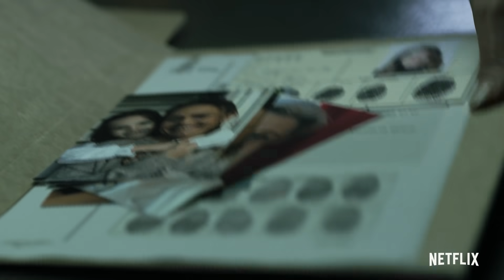La Casa de Papel: Parte 4 | Tráiler Oficial | Netflix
Que comience el caos.

La Parte 4 de La Casa de Papel llega el 3 de abril de 2020, solo en Netflix.
Pulsa el símbolo CC para activar los subtítulos.